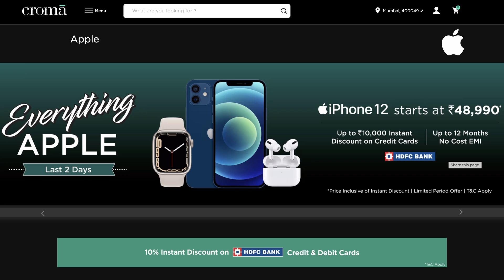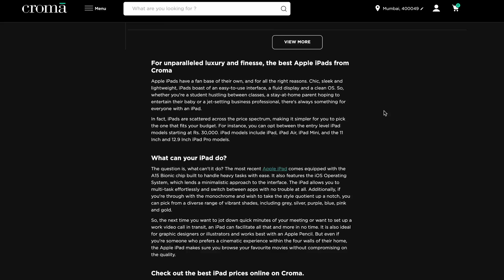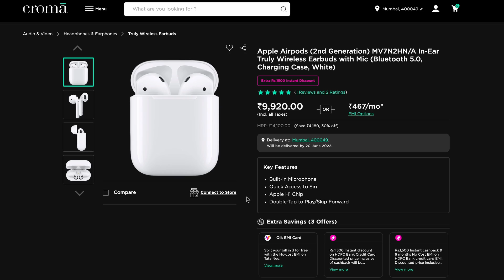Big Price drop on iPhone 13 , 12 , 11 | Croma everything apple sale 🔥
This Video is related to Croma everything apple sale
Time Stamps
0:00 Introduction
1:08 Pricing